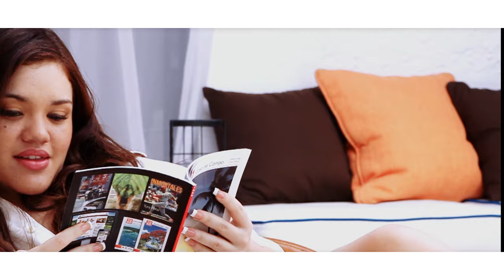El Cata - Solo Tu - Ft Marie the Diamond Girl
Videoclip producido por Brainlion Group Films para Manta Records.

Creativo :
Pedro Ángel López.

Guión :
Pedro Angel López
Rolando Ramirez.

Producción :
Lewis Ivanhoe.
Pedro Ángel López.
Rolando Ramirez.
Dauris Cabral.
Miosotis Cordones.

Director :
Pedro Ángel López.

A.D :
Rolando Ramirez.

Director de Fotografía :
Roqui Montilla.

Montaje y Postproducción :
Pedro Ángel López.

VFX :
Pedro Ángel López.